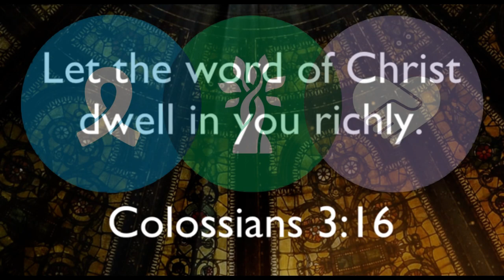Dwelling in the Word - May 20, 2020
Dwelling in the Word meditation on Ephesians 2:1-7.